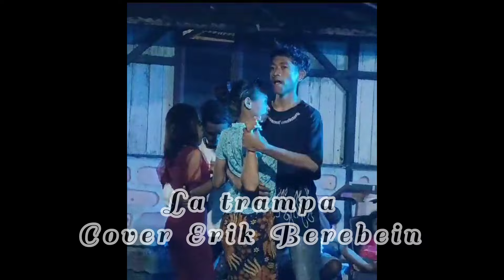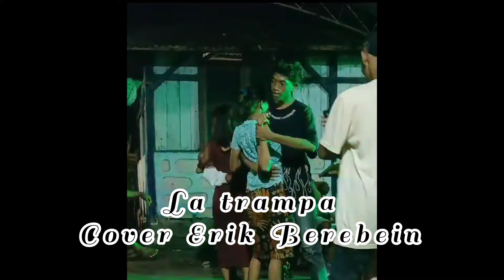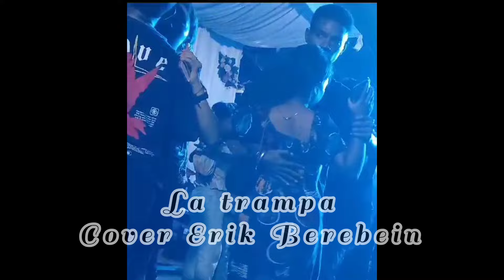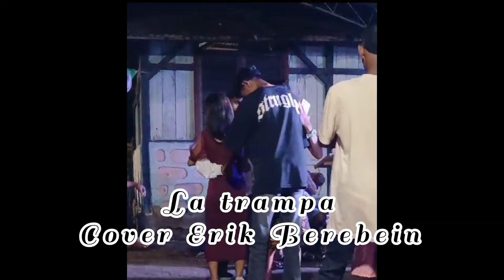LA TRAMPA //DANSA QIZOMBA TERBARU 2024// ERIK BEREBEIN (COVER)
MUSIK ; ERIK BEREBEIN